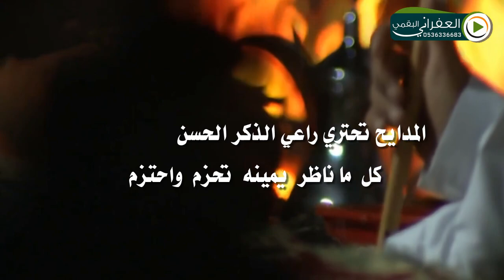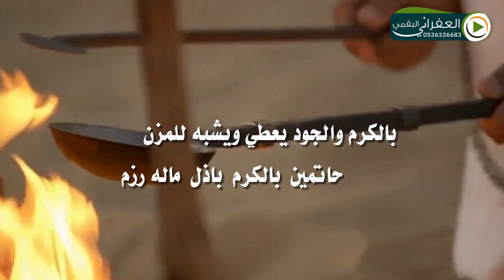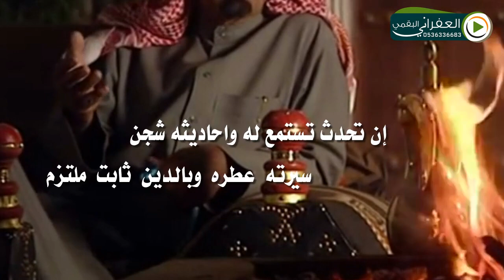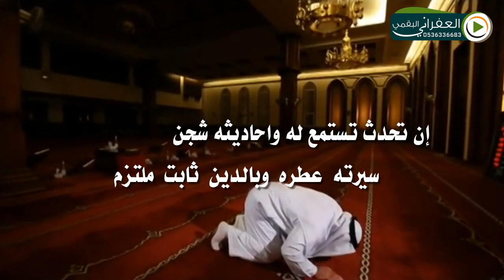شيلة المدايح كلمات محمد عبيد الشعيلي اداء عادل الدلبحي